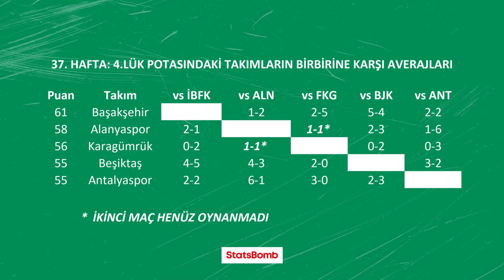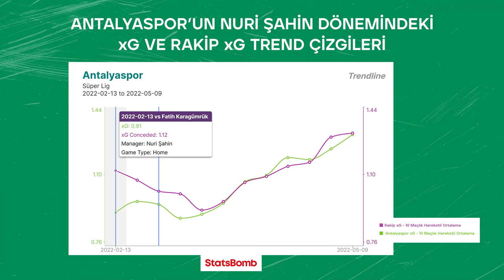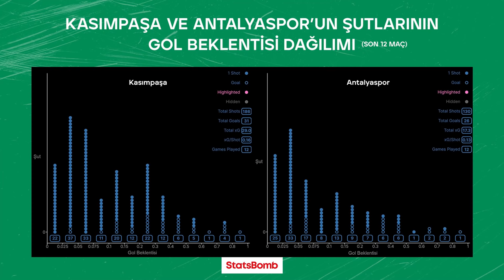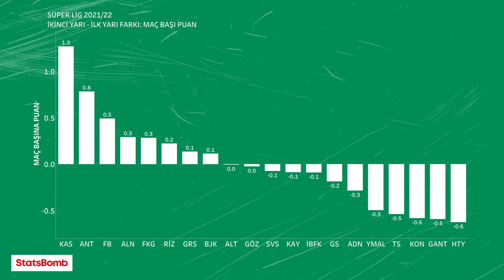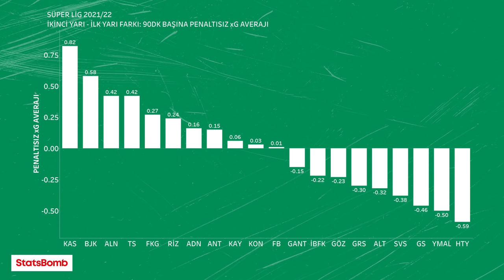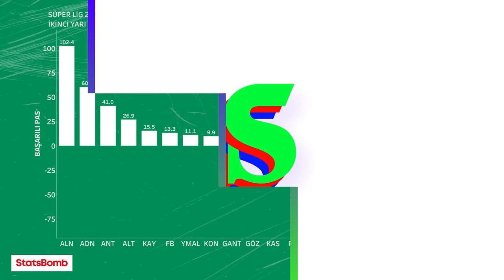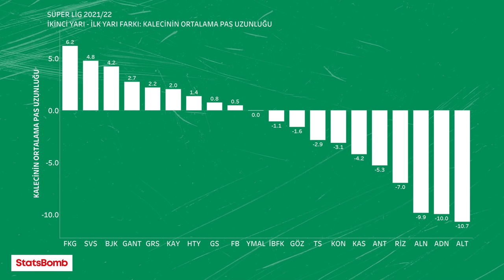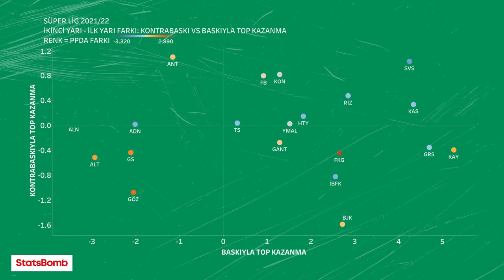FB-Karagümrük, Göztepe-BJK, Trabzon-Altay, GS-Adana Demir | Cuma ve Ertesi #34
Bülent Kalafat, her cuma Süper Lig'de haftanın maçlarına ön bakış atıyor ve takip eden fikstürü değerlendiriyor.
Bu video Yemeksepeti reklamlarını içermektedir.

00:00 Cuma ve Ertesi
03:32 Haftanın Lezzetleri |  Fenerbahçe - Fatih Karagümrük
11:21 Haftanın Lezzetleri | Haji Wright
15:19 Göztepe - Beşiktaş
20:13 Trabzonspor - Altay
26:20 Galatasaray - Adana Demirspor
33:13 Yıl Sonu İstatistikler